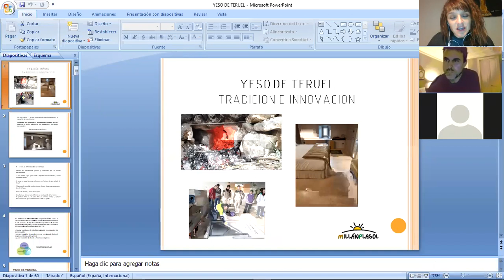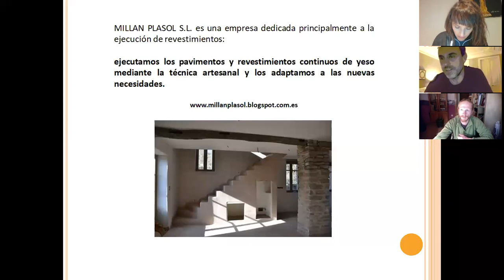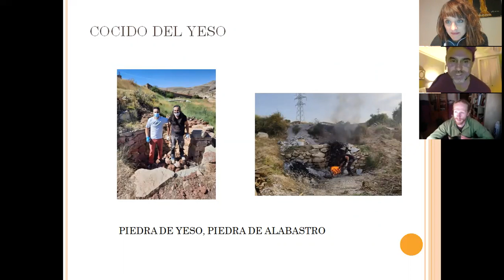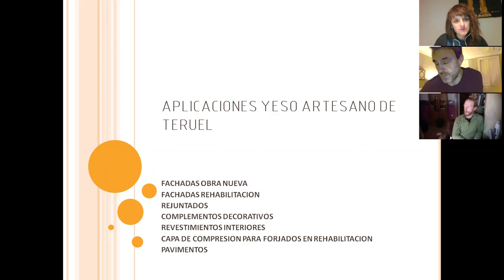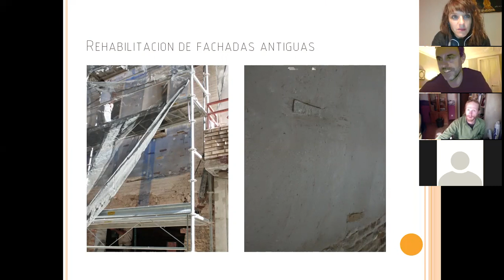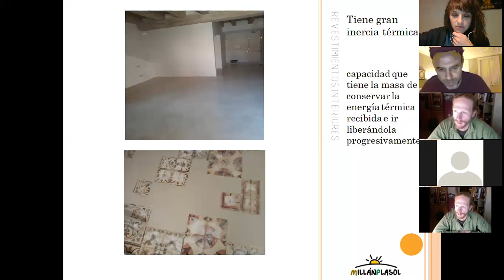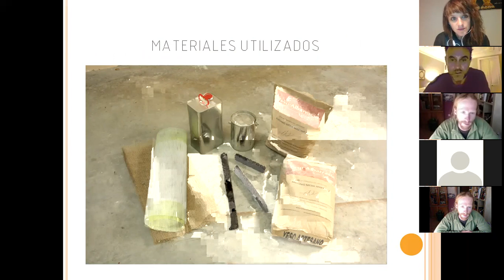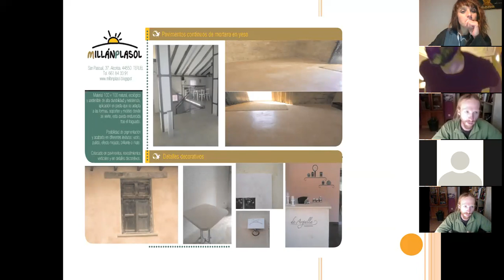8.-"Yesos artesanales:Tradición e innovación". Andrés Millán de MillanPlasol - 2020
"Yesos artesanales:Tradición e innovación". Andrés Millán de MillanPlasol.

Andrés Millán Añon,  entusiasta y autodidacta, experimenta constantemente con nuevos productos, ofreciendo a sus clientes una amplia gama de posibilidades.
Inicio su andadura como profesional autónomo en el mundo de la construcción con yeso en el año 1998, desde entonces ha hecho del revestimiento su vocación. Su constante afán por la mejora en la calidad de los acabados le ha llevado a disponer de una amplia experiencia práctica, en todo tipo de técnicas para conseguir el mejor resultado con materiales diversos.
MillanPlasol participa en varios proyectos para promover el uso de materiales sostenibles como es el yeso tradicional y la tierra mezclada con fibra natural, colocación de Aislamientos naturales, Tubos de iluminación natural tipo Solatube, construcción de viviendas Pasivas con estructura de madera además de talleres formativos.
Ha convertido su orientación profesional en la visión de la empresa: Elaborar
colocar, formar y asesorar sobre este tipo de yeso.

Tengan buena obra.
Necesitamos tu apoyo! Hazte soci@!